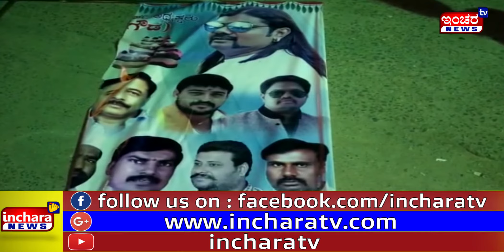ರಾಜುಗೌಡ ಹುಟ್ಟುಹಬ್ಬದ ಬ್ಯಾನರ್ ಮತ್ತು ಪೋಸ್ಟರ್ ಹರಿದ ಕಿಡಿಗೇಡಿಗಳು